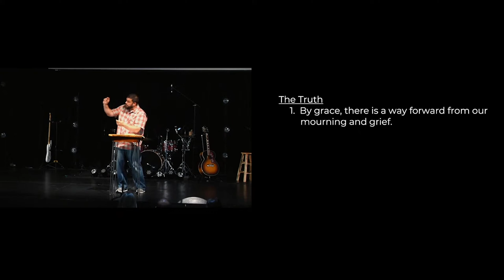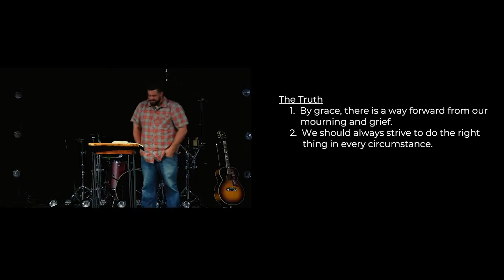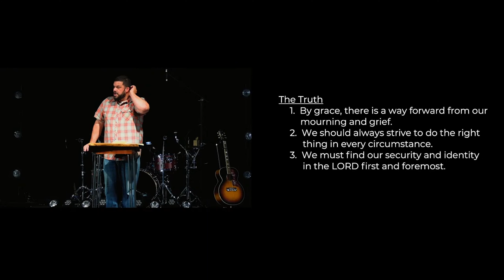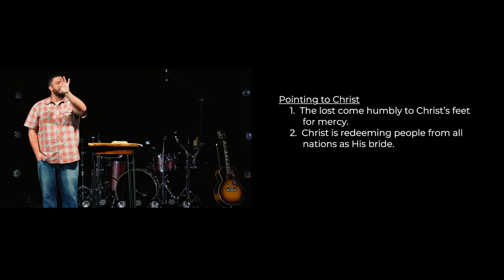Not Forsaken: A Study of Ruth 7/11/21